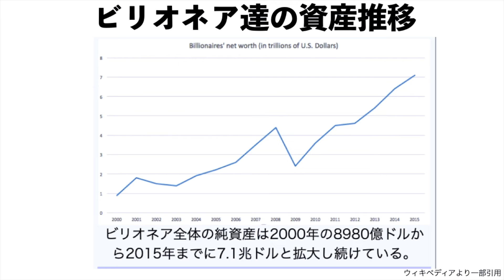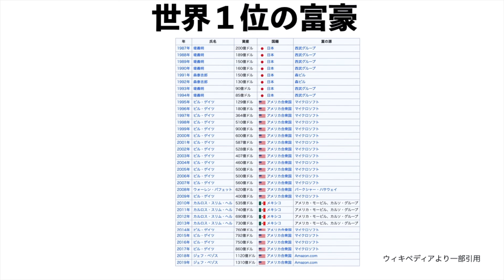テスラのイーロンマスク氏が世界１位の富豪に